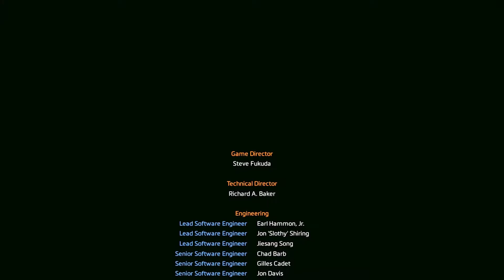Titanfall 2 The Fold Weapom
Chase_Rocks_101